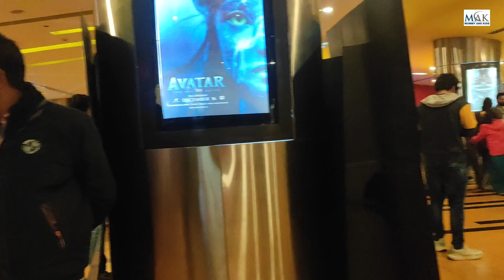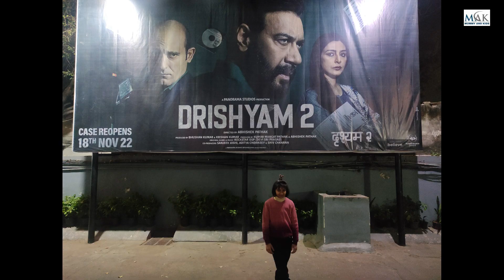Treat for Talha// Visit to Wave Mall//vlog//watched Drishyam 2 movie🍿//honest review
Tribute to all Teachers ll Teacher's Day Special ll Happy Teachers Day l Song Mai kabhi batlata nahi

Odd Even Numbers I बच्चों को Odd Even Number कैसे समझाएँ I Odd Even Number Concept for class 1 Kids

Basic concept of Adjective I विशेषण किसे कहते है | Adjective with Examples I What is an Adjective ?

CBSC vs ICSE I कौन सा बोर्ड ज्यादा अच्छा है सीबीएसई या आईसीएसई ? Which Board is best CBSE or ICSE ?

5 nutrients I How the basic nutrients affect your body I  Basic nutrients to become our body healthy

Song Sandese Aate Haien I Border I A Tribute to our Freedom Fighters I Sandese Aate Haien on guitar

आठ साल के बच्चे का जबरदस्त कारनामा। 8 years boy solve rubix cube in just 20 sec

Brain games I Brain exercise I Maths worksheet I How to teach maths to kids I Teach maths with fun I

How to teach four letter words to kids I Bachchon ko 4 letter words kaise sikhayein I English words

Cursive writing for beginners II Cursive small and capital alphabets II

Banana Ice-cream milkshake I Protein drink I Banana shake at home I Smoothi II Mummy and kids II

How to make Ur kids timetable I How to make a successful time table I Lockdown timetable for kids I

Bachchon Ko 3 letter word likhna kaise sikhaein? Easy way to teach 3 letter english words?

Surprise ! A big surprise from my son to his father I Emotional moment captured II

How to use articles correctly? जानें आर्टिकल्स यूज करने  का सही तरीका I By Sheeba I Mummy and Kids I

Brain Games I गेम्स जिनसे आपके बच्चे का दिमाग कई गुना तेज हो जाएगा l Brain Games for Kids In Hindi I

Friends Aap Mujhe Instagram Pe Bhi Follow Kar Sakte Haien

Yt_mummy_and_kids